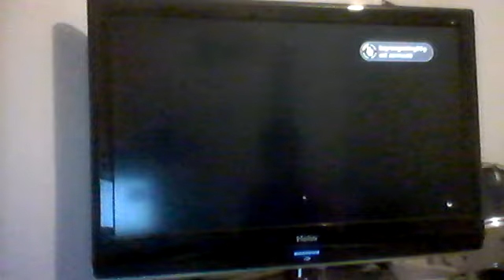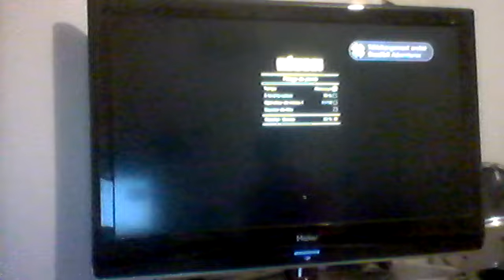je sauve la famille de mickeal